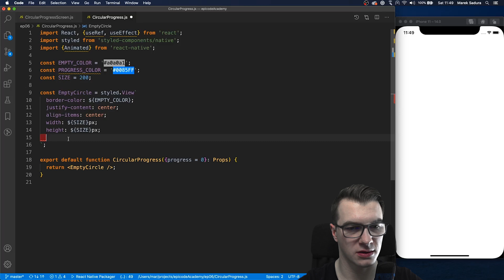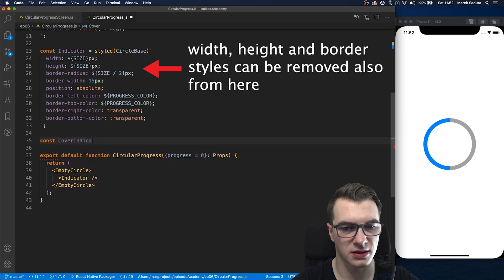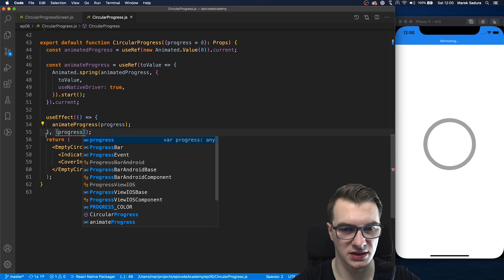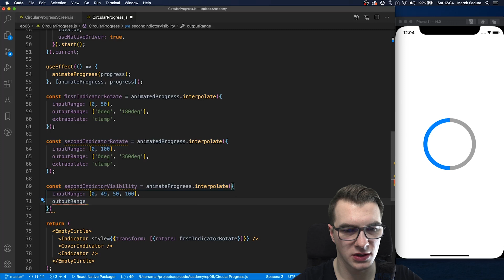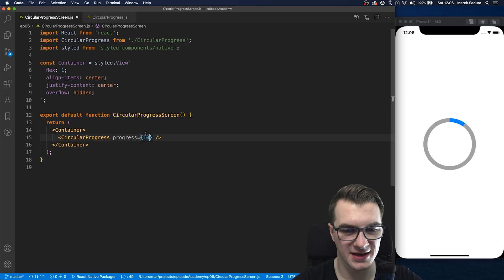React Native animated circular progress bar component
In this video I will show you how you can create animated circular progress bar in react native. I will not use any additional libraries, svg, canvas or images. It will all be done in react native, under 100 lines of code. For convenient styling I will use styled components, but if you prefer bare react native stylesheet you can get the same result. If you like to learn more about styled components, check my previous videos.

Links to the example game I created with React Native, loaded with graphics and animations - enjoy UI at 60fps:

If you have any question or comment you can find me in social media.

Epicode Marek Sadura